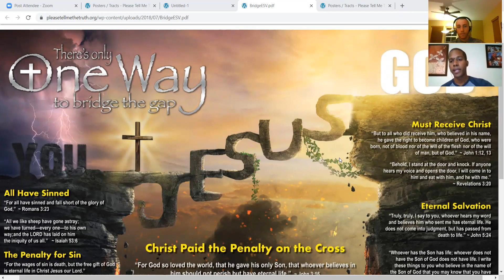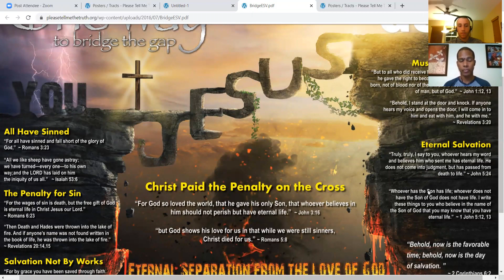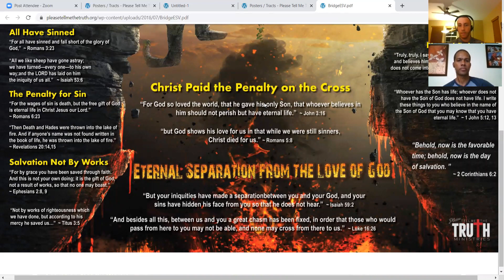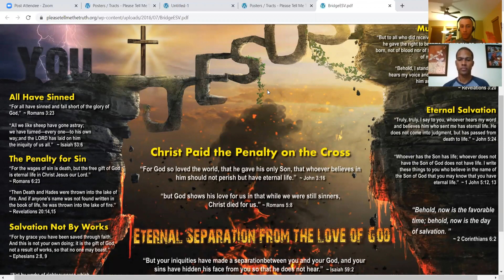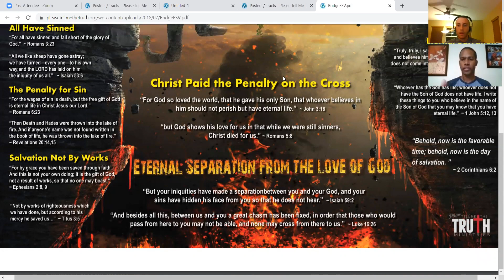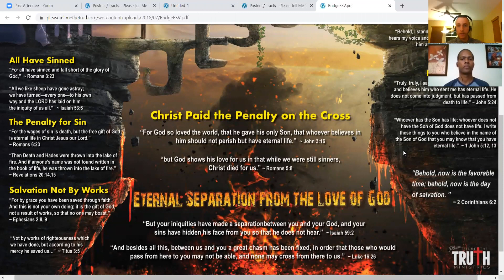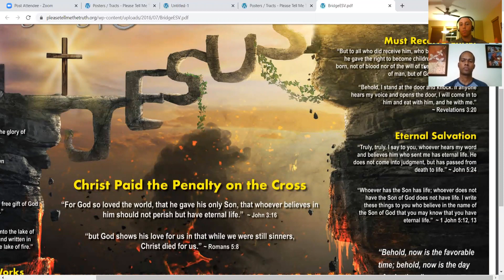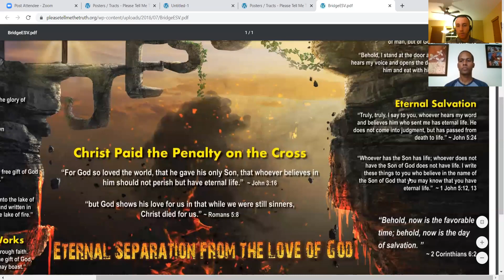Cómo evangelizar en inglés (para hispanohablantes)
Te ayudamos a evangelizar a nuestros amigos de habla inglesa.